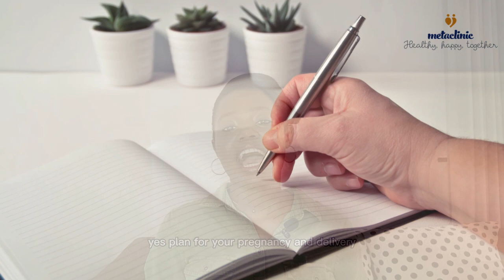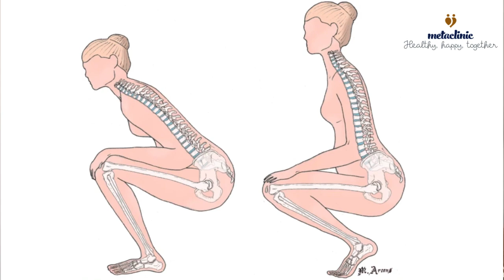Safe Practices in Pregnancy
What can I do or not do during pregnancy?
How do I keep my pregnancy safe?
What may I eat or not eat?
The medical professional answers these questions and others in this video.
In this video, you will learn what you can do to ensure the health and well-being of yourself and the developing baby.